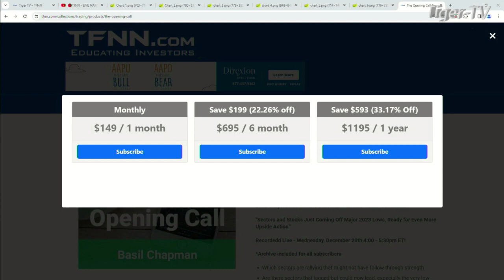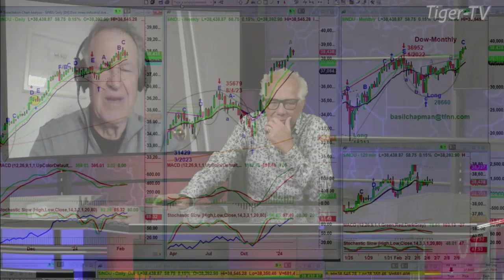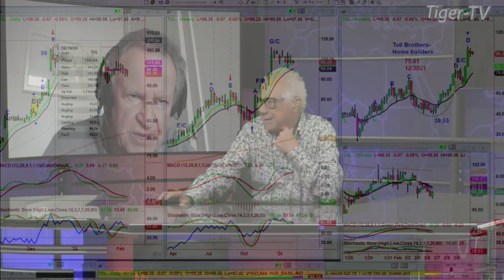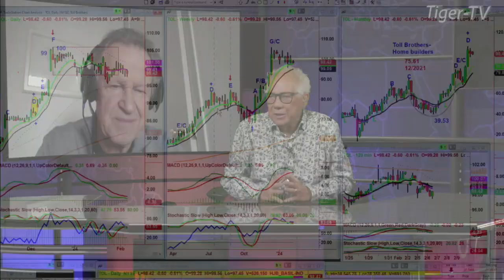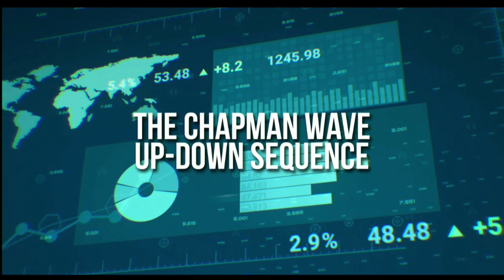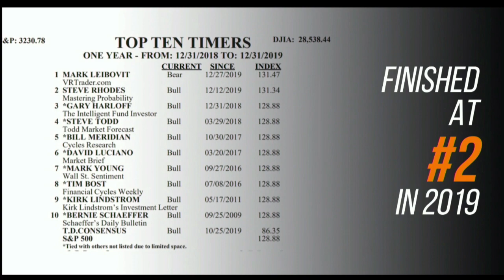February 6th, Basil Chapman on the Tom O'Brien Show - 2024